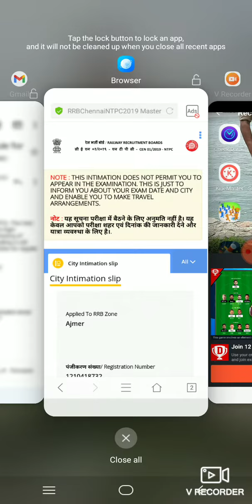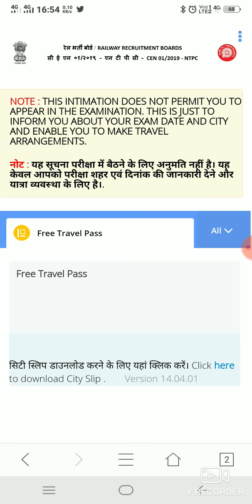RRB NTPC CBT-2 EXAM CITY SLIP AVAILABLE 🤗